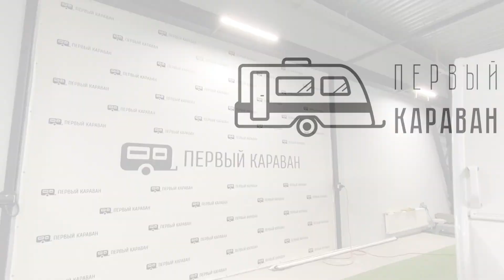Один из самых бюджетных семейных караванов 2022 года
✅ Демонстрация каравана перед полным расчетом, отправка в дальние регионы

Страна: Германия
Фактическая масса: 1300 кг
Максимальная масса: 1500 кг
Количество спальных мест: 5-6
Тип санузла: полураздельный
Растаможен (СБКТС, ПТС получены) | Без пробега по РФ

Краткое описание:
Абсолютно новый семейный караван из Германии от производителя Weinsberg — CaraOne 500 FDK. Прицеп вмещает в себе до 5-6 человек благодаря трем зонам отдыха:
— в передней части прицепа: французская кровать и полураздельный санузел напротив
— в середине прицепа: кухня с увеличенным холодильником и напротив обеденная зона, которая раскладывает в кровать
— в задней части прицепа: статичная двухъярусная кровать и шкаф
Это один из самых бюджетный караванов 2022 года. В нем уже установлены отопление и бойлер, бак для чистой воды, в комплекте есть бак для серой воды, а также противооткаты и ступенька для более комфортного входа

Преимущество данного автодома:
— система отопления Truma (газ)
— система подогрева воды Truma (220в)
— кухонный блок: плита газовая, мойка (горячая /холодная вода)
— увеличенный холодильник производитель Dometic (газ/220в/12в)
— освещение 12/220
— бак для чистой воды
— бак для серой воды
— ступенька для входа
— противооткаты

Размеры:
— снаружи (Д х Ш х В) – 7.19 м х 2.32 м х 2.57 м
— внутри (Д х Ш х В) – 5.28 м х 2.16 м х 1.96 м
— спальные места в передней части прицепа – 1.98 м х 1.37 м (французская кровать)
— спальные места в середине прицепа – 1.83 м х 0.95 м (кровать)
— спальные места в задней части прицепа – 2.11 м х 0.74 м (нижний ярус) и 2.11 м х 0.70 м (верхний ярус)